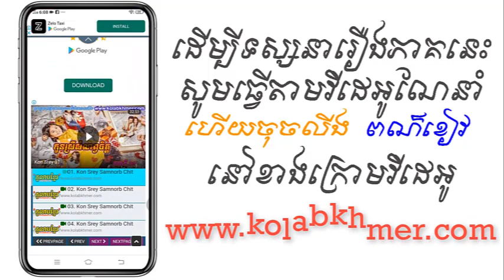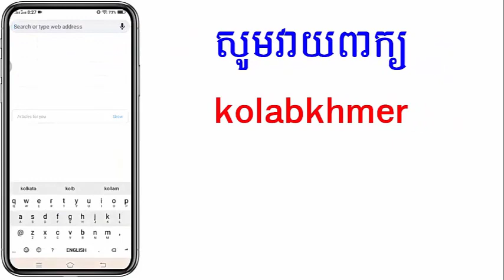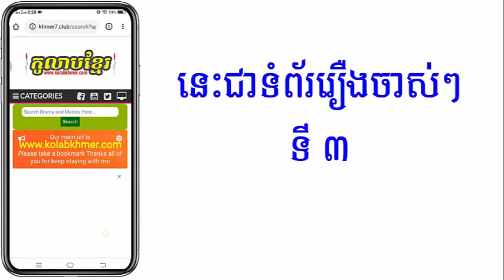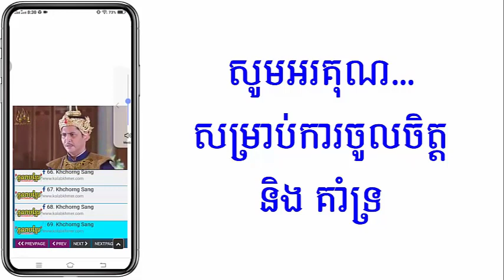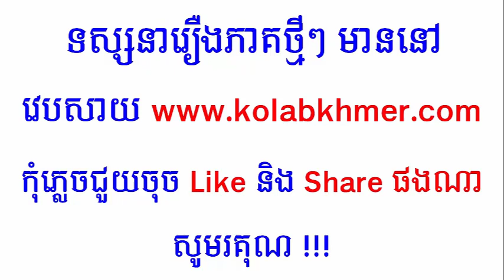(ភូមិខ្មែរ-Phumikhmer) Chokchita Pikeat ជោគជតាពិឃាត